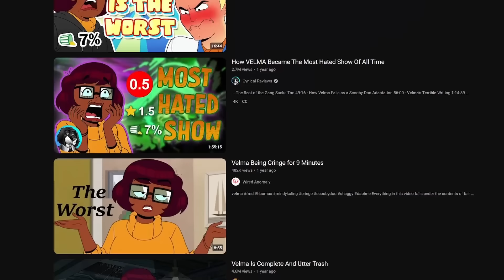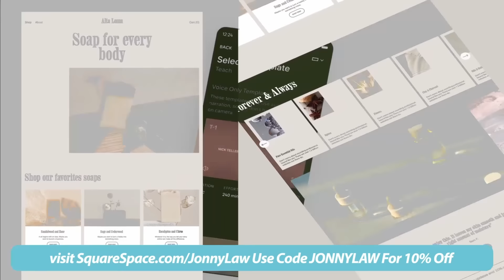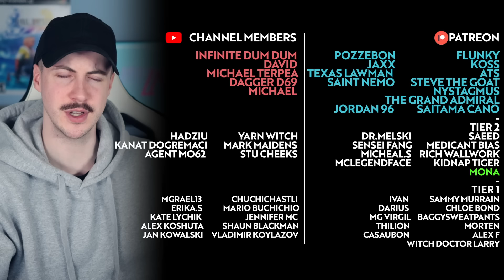Velma Season 2 Is A Disaster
They said it couldn't be done... well actually they said it shouldn't be done but HBO clearly needed to up their social credit score and so never mind that and here's Velma season 2...